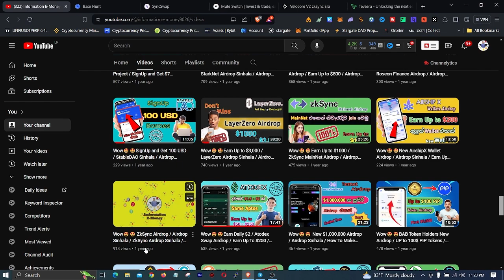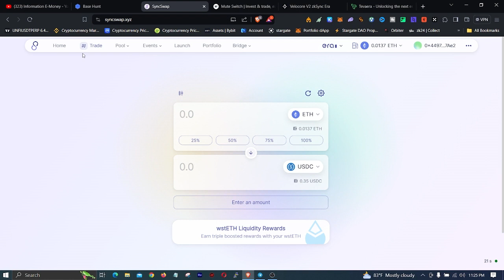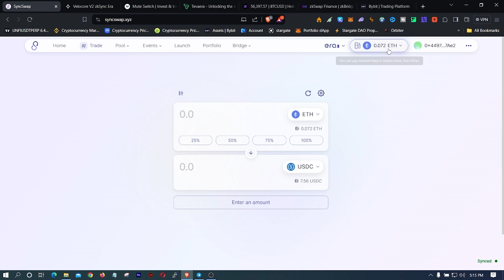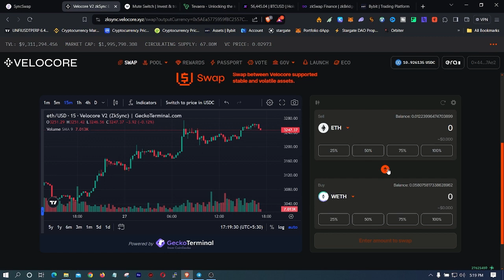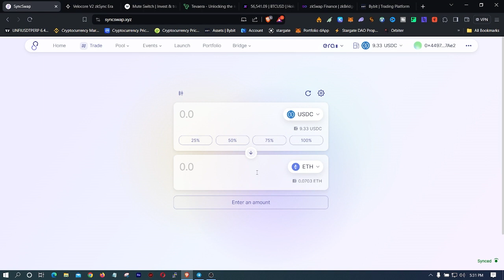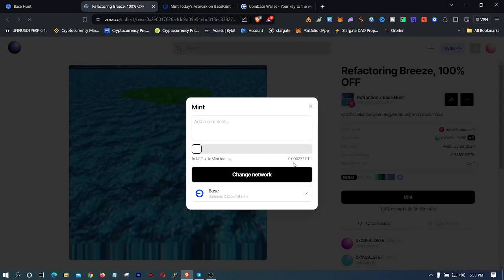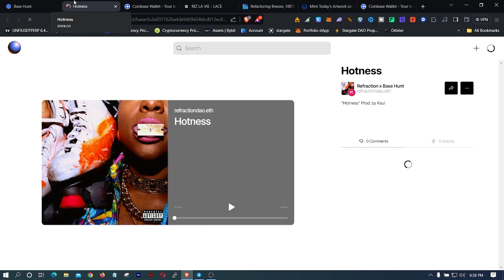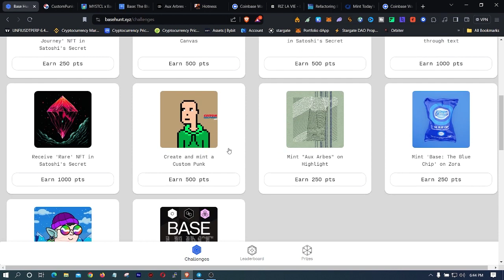How to Increase You Airdrop Reward / $2000 to $4000 / Zksync Airdrop & Base Airdrop New Task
Hellow Friends,

Welcome to Information E-Money Chanel in This Video.This Video is about
I Will Explain You How to Increase Zksync and Base Airdrop Reward

Links,,

KeyWords,

Airdrop Sinhala
New Airdrop Sinhala
Airdrop Sinhala Channel
Sri Lanka
Lates Airdrop
New Airdrop 2024
Binance airdrop
Binance Airdrop Sinhala
How to earn emoney
How to earn emoney Sinhala
How to Increase You Airdrop Reward
zksync Airdrop New Update
Base Airdrop New Update

My Channel